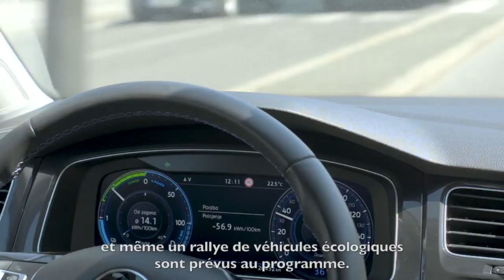Le Mouv' 2019 est lancé !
L'équipe de Terre tv est arrivée ce soir à Grenoble pour le Mouv' 2019 qui commence demain.

Laurent Marin vous en parle depuis le parvis de la caserne De Bonne, au coeur de l'évènement.